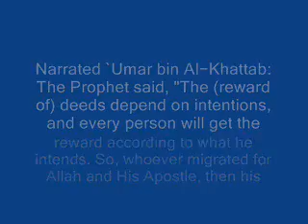ACCORDING TO WHAT HE INTENDS HADITH